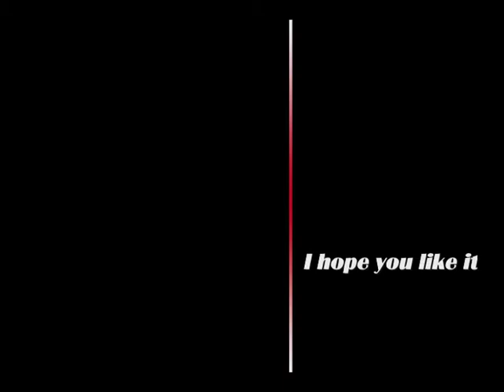[PES 2012] Chelsea VS Benfica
Kto lepszy?